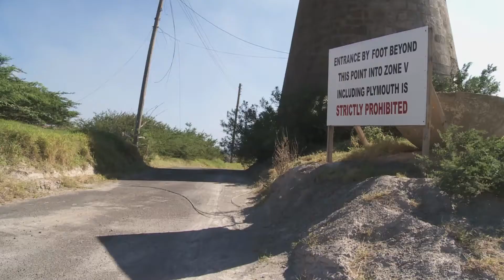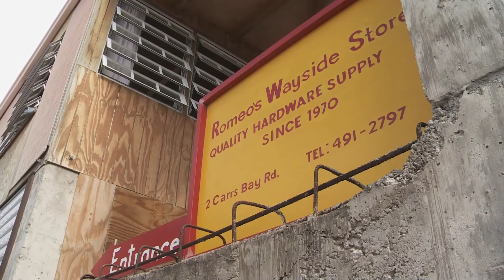Montserrat: Living with Volcanoes (Preview)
A perfect case study of a volcano in an LEDC.  The resource provides a clear explanation of the processes causing Montserrat's recent volcanic activity.   It then assesses the social, economic and environmental impacts of the continuing eruptions. The likelihood of Montserrat becoming self-sufficient is explored with sections looking at: the potential of Montserrat's tourist industry; strategies for disaster response and preparedness; and projects to improve biodiversity.